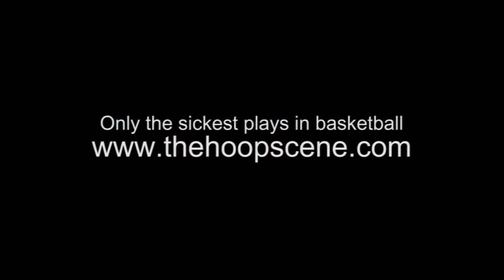1X1 no meio campo ofensivo – atacante em drible 2